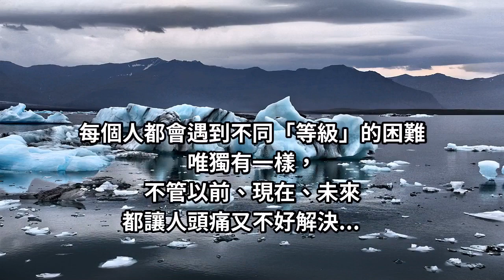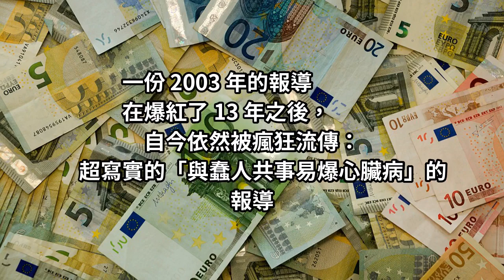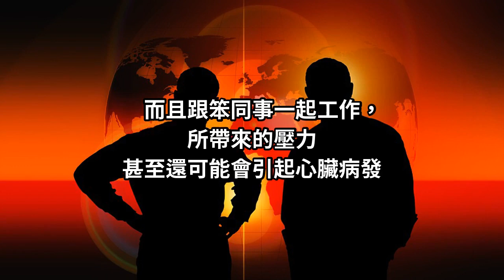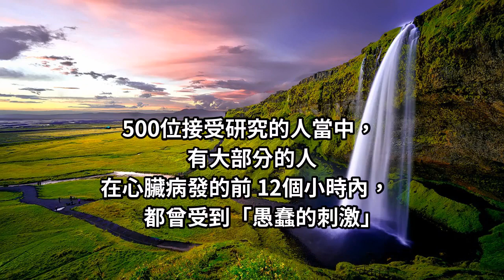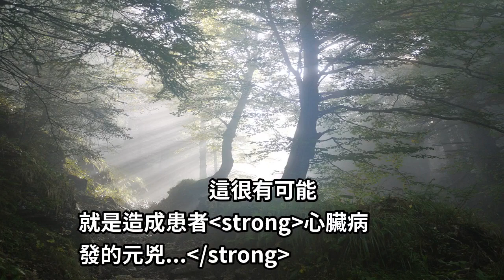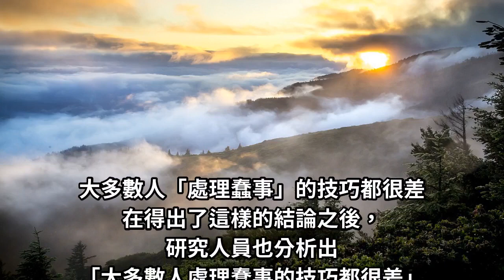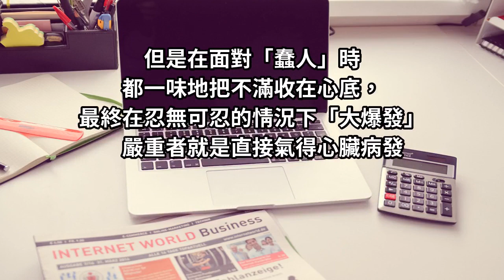《職場研究顯示》：跟「蠢」共事，易引起「心臟病發」！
目前為止，
你在工作中遇到最挫折的事
是什麼呢？

這問題是面試的必備題，
但在生活中
你是否認思考過？